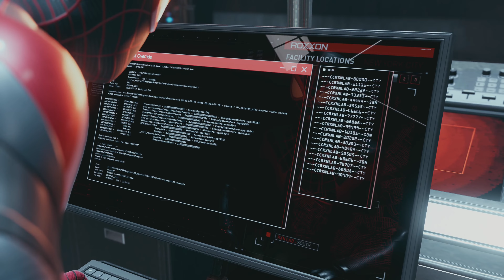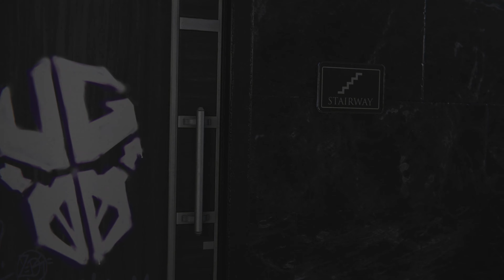Spider-Man: Miles Morales Ultimate No Damage Playthrough (EP.3)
My Spider-Man: Miles Morales No Damage ultimate Difficulty Playthrough, without upgrades.